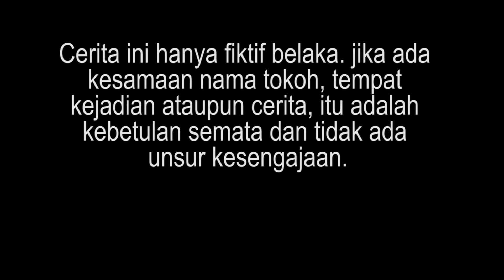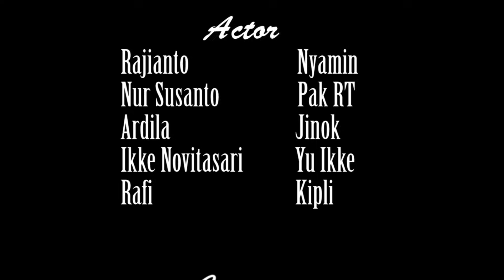Komedi Jawa || Renovasi Janda || Ruwet Eps. 46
LATV Reborn kali ini akan meghadirkan sebuah cerita dengan judul " Renovasi Janda  "

halo lurr...semoga kita dalam keadaan sehat dan tetap dalam lindunganNya..Pada episode kali ini LA TV Reborn akan menyuguhkan sebuah video dengan Judul Komedi Jawa || Renovasi Janda  || Ruwet Eps. 46
pada episode kali ini akan menceritakan  perjuangan seorang pria desa  yang memenuhi kebutuhan hidup bersama dengan ibunya. disisi lain nyamin selalu berusaha mengejar seorang kembang desa untuk memperoleh hatinya. Bagaimana kisah perjuangannya mari kita simak ceritanya!!
Semoga bisa terhibur ,,,selamat menyaksikan...